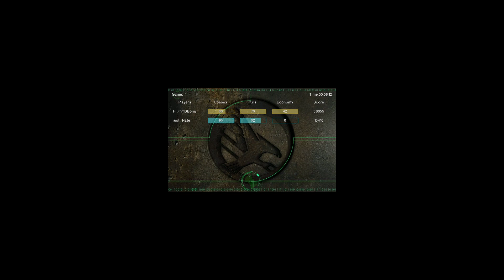C&C Tiberian Sun - Justnate BL v HitFrmDBong TR Match #1